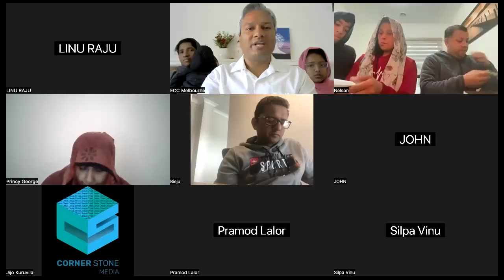Promises of God - God will meet your needs according to His riches in Christ Jesus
Sermon series by Pastor Premkumar, Ebenezer City Church, Melbourne